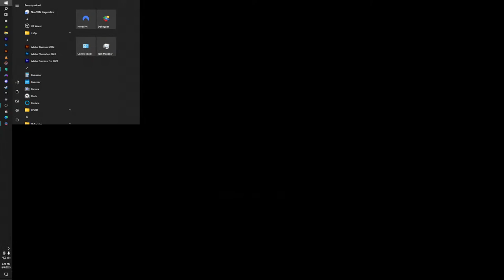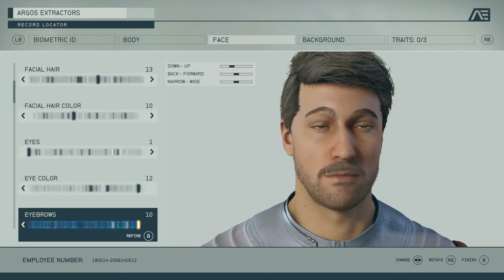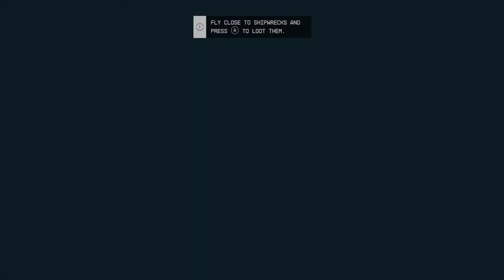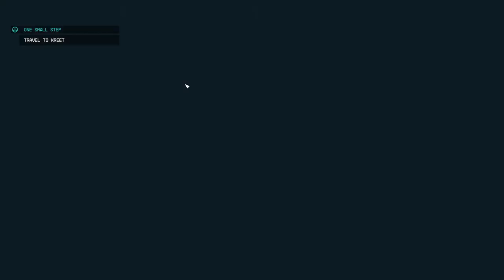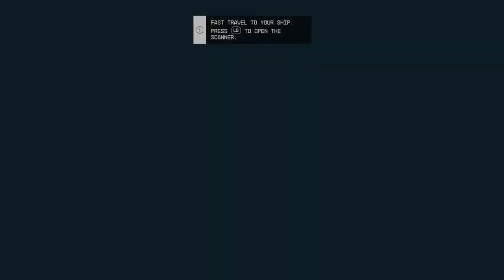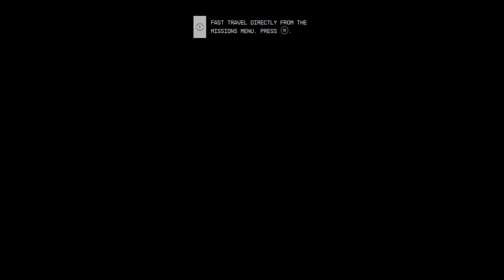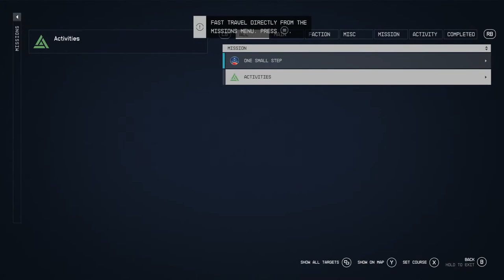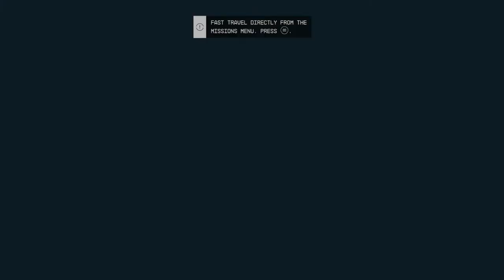Lets Try *STARFIELD*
I know I already have other games to play lol BUT every video I watch about this game intrigues me and compells me to give it a try and since the game will be super long anyway I'll treat it like something similar to No Man Sky and only play it sometimes.. or idk might go nuts and finish it in couple weeks

Hopefully it wont quite interfere with my other games, for now at least, I still have RDR and RDR2 to finish on the channel. Which I will get to. Trust me!

Anyway this should be really fun the combat reminds me of Cyberpunk a bit so I'm excited to get in and get dirty